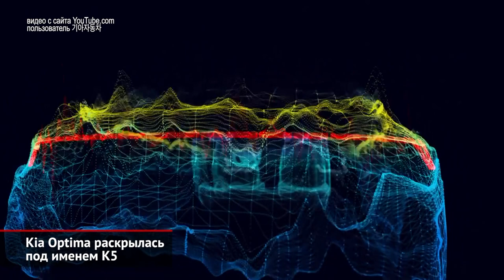Lada Vesta с вариатором: объявлены цены. Фастбек Kia K5 — будущая Optima | Новости с колёс №609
Лада выпускает на рынок Весту с вариатором. Клиноременная трансмиссия Jatco состыкована с двигателем Рено 1.6. С появлением вариатора Лада откажется от робота АМТ собственного производства. А вот вазовский мотор 1.6 никуда не денется, но предлагать его будут только с «механикой».

КИА опубликовала первые фотографии среднеразмерного седана К5, который за пределами Кореи продаётся под именем Оптима.